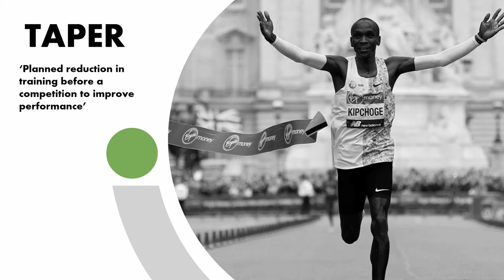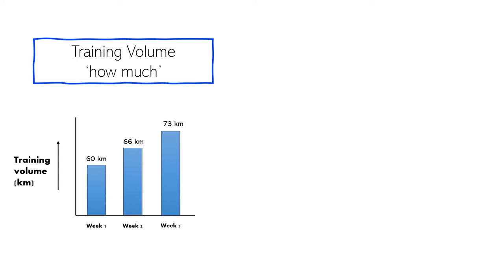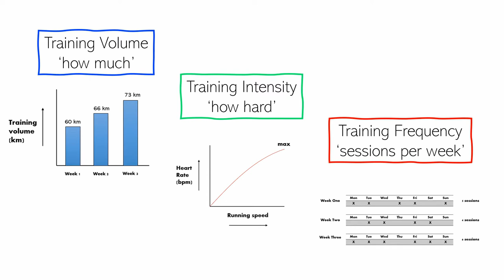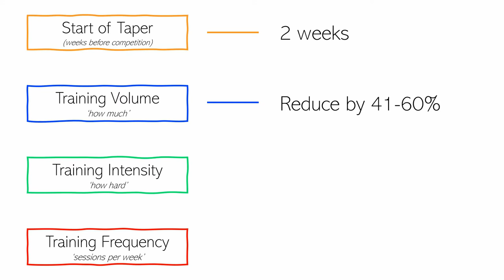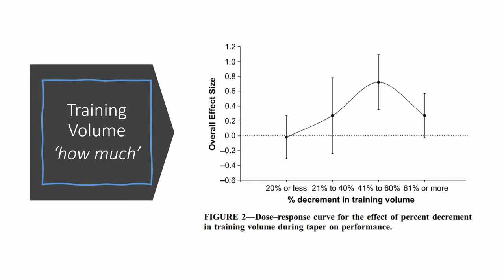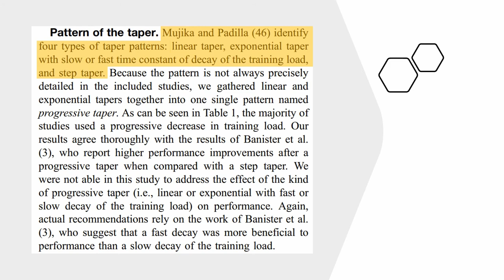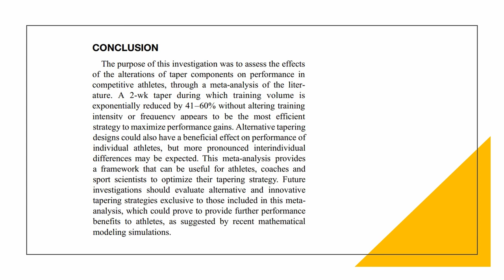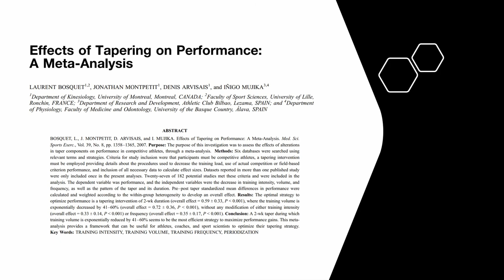How to Taper for Competition | The Science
In today's video, we discuss a seminal review published in 2007 looking at the 'most effective' taper strategy. Indeed, this paper may be considered 'out of date' as new science has emerged, however, it has had a long-lasting presence in the scientific and sports community that I wanted to dedicate a video to it.

Take home message: the most 'effective' taper appeared to be those that occurred approximately 2-weeks before the competition, where training volume was progressively reduced by 41-60% whilst maintaining training intensity and frequency. The average improvement in performance was ~2%.

Reference
Bosquet, L., Montpetit, J., Arvisais, D. and Mujika, I., 2007. Effects of tapering on performance: a meta-analysis. Medicine & Science in Sports & Exercise, 39(8), pp.1358-1365.